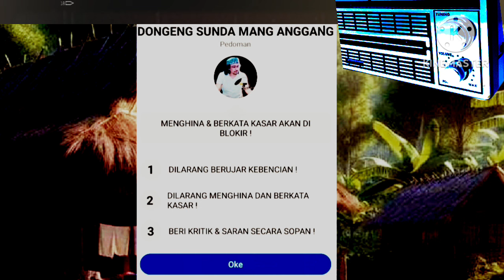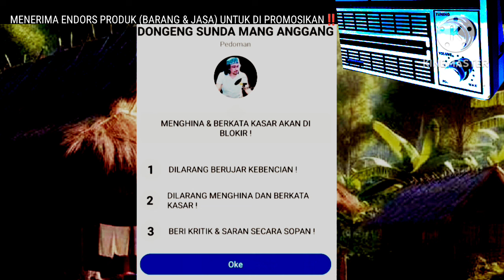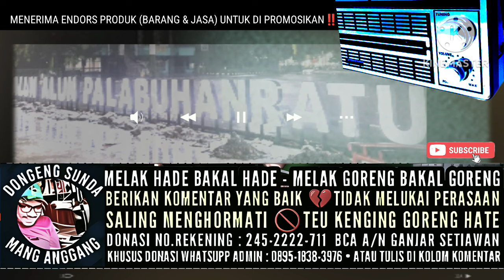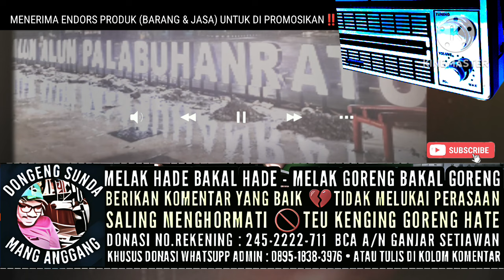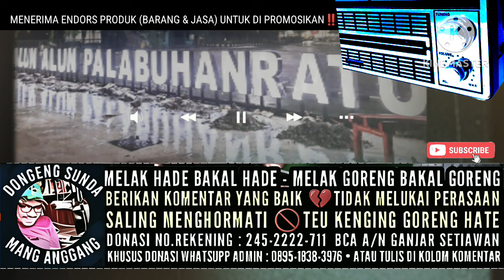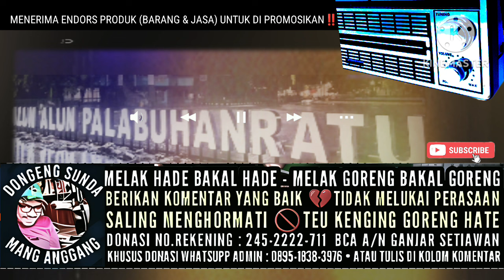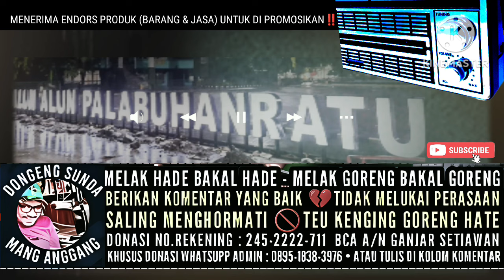Misteri Pasar Monyet Palabuhan Ratu - Dongeng Sunda